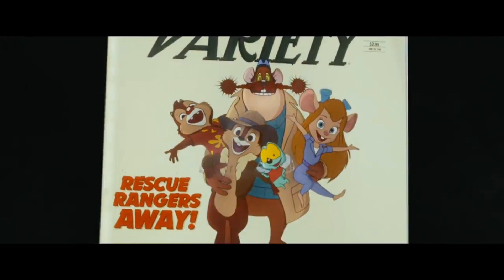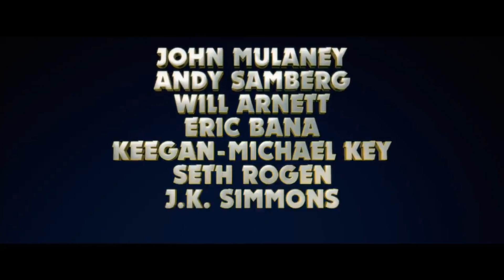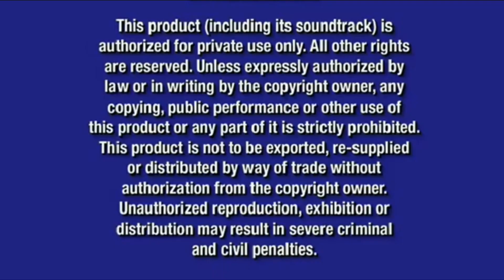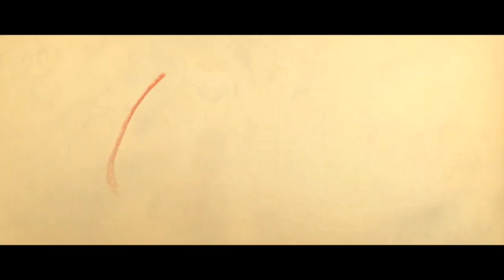Opening to Disney's "Helga & Louise (2021)" 2022 DVD (for "Terrific Tamtastics"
Here's my 3rd DVD opening video for another one of @Terrific Tamtastics' parody films, Disney's "Helga and Louise (2021)" based on the Disney+ original official trailer.  Here are the supplements that follow.:

1. Language Selection
2. Walt Disney Home Entertainment logo (2014-present)
3."Coming Soon to Theaters" bumper (2007-present) "Blue Magic" variant
4. MPAA Green Screen (2019, 2020-present)
5. "Lightyear (2022)" 1st Official Trailer
6. MPAA Green Screen (2019, 2020-present)
7. "Turning Red (2022)" Official Trailer
8. MPAA Green Screen (2019, 2020-present)
9. "Chip N' Dale: Rescue Rangers (2022)" Official Teaser Trailer
10. MPAA Green Screen (2019, 2020-present)
11. "Pony Tunes 4 (2022)" 1st Official Trailer
12. "The Proud Family: Louder and Prouder [TV series]" Season 1 trailer
13. MPAA Green Screen (2019, 2020-present)
14. "Encanto (2021)" DVD and Blu Ray Trailer
15. "All films and promotions..." Blue Screen
16. Main Menu
17. Blue Warning Screen
18. Black Policy Screen
19. FBI Warning Screen
20. Disney logo (2011-present)
21. Walt Disney Animation Studios logo (2007-present)
That's All!

PLOT: After Helga (Francesca Marie Smith) takes a drink from a love potion, and then accidentally got herself sucked in a time portal, along with a girl named, Louise Belcher (Kristen Schaal), they confronted a bad villain named Bowser (Bill Hader), who want to destroy them & have the time portal destroyed as well.  So With A Little Help from a Lego construction worker guy Emmet Brickowski (Chris Pratt), he'll help Helga find another love potion to drink get her back home, before it's too late.

Theatrical/streaming release date: November 19, 2021
DVD and Blu Ray release date: February 15, 2022

From Walt Disney Animation Studios, the studio that brought you Wreck-It Ralph, Frozen, and Zootopia.

[RATED PG: FOR ACTION, RUDE HUMOR, AND SOME BRIEF LANGUAGE.]

[EVERYTHING HERE IS FANMADE, NOT REAL!!]

The next video after this will be a opening/closing logos for this movie spoof. Anyway, for the 4th anniversary of "Goosebumps 2: Haunted Halloween" tomorrow, I'll upload a frightening video for it.  I DON'T OWN EVERYTHING IN THIS VIDEO!! Everything you see are owned by Disney, Nick, WB, Hasbro, DreamWorks Animation, Fox, and the soundtracks "A Crazy Night" and "Funky Rags" are owned by Viacom.  ENJOY THIS NICE VIDEO!!